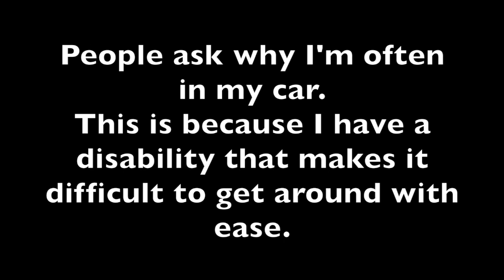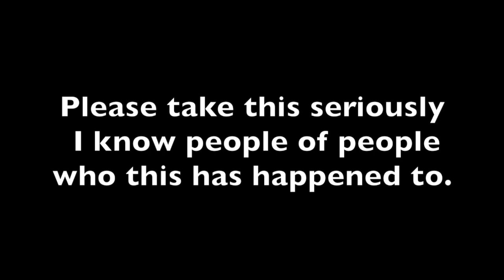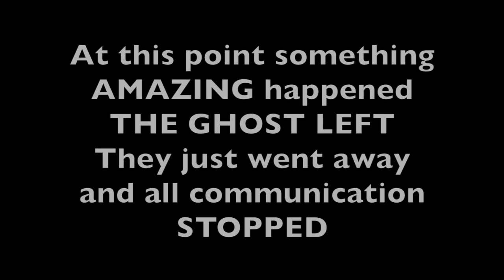PT2 HAUNTED Tewksbury MA Hospital For The INSANE the DEAD SPEAK & REAL PROOF SPIRIT BOXES WORK?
part 2 our investigation at the haunted Tewksbury MA state hospital. It use to be one of the biggest and most infamous institution for the insane in the whole of the USA before the turn of the 1900's and well into the 1930. MANY MANY LOST SOULS are said to walk the unending halls of the over 41building on the 700+ acres of land, some deserted and let to waste away, some in beautiful condition. But regardless of how beautiful, go there an you will feel it. everyone does... you feel like you''re being watched.